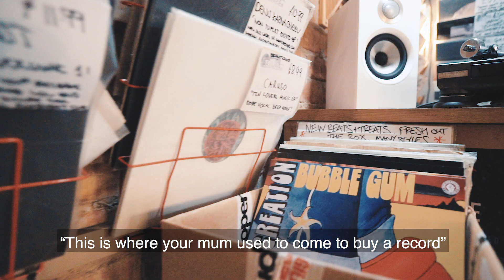Eastern Bloc Records in Manchester (Behind The Counter Episode 3/12)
"I think human interaction is really important and that's the essence of what we do here really." - Jim Spratling manager of Eastern Bloc Records in Manchester.

The third video in our Behind The Counter series features Eastern Bloc Records in Manchester which has been operating in the city since 1985. Behind The Counter tells the stories behind the wonderful world of the independent record shops presented by Classic Album Sundays, Record Store Day UK and Bowers & Wilkins.

A new episode will drop every Tuesday in the run-up to Record Store Day 2019 which will share unique stories from around the UK featuring the shops who have stood the test of time to the newbies on the block. Get to know your local shops.